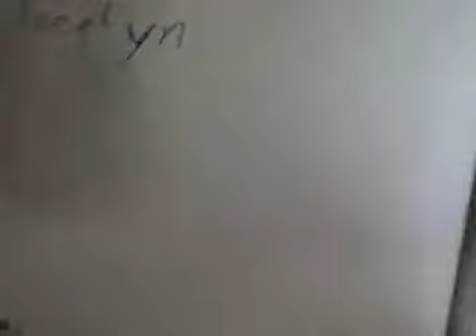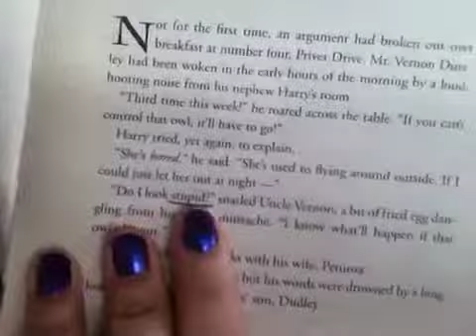It's August 1st Somewhere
Wait so are they going to wait for the U.S. to hit midnight or not?
Either way I'm refreshing the page. My F5 is going to be so pissed.